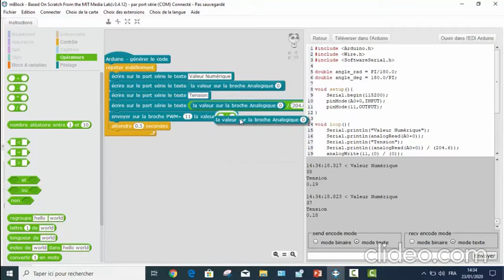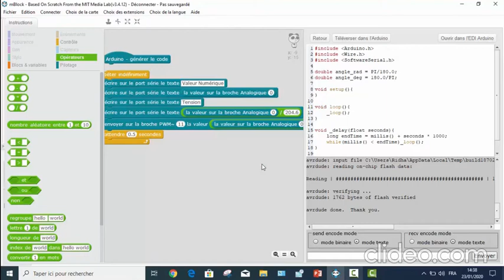Comment allumer une led avec un potentiomètre ARDUINO PART 3/3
Utilisation des entrées analogiques d'un arduino afin de "lire"
la valeur d'un composant à résistance variable

Et cliquez sur j'aime